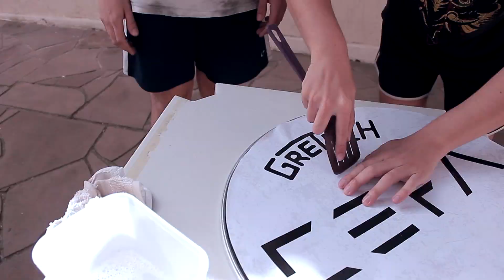IMITAÇÕES BARATAS | CEFA TV S04E03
Terceiro episódio, quarta temporada:
A saga do adesivo, dicas de saúde, imitações baratas e semana de ensaios.

NÓS SOMOS A CEFA!

Edição: Caio Weber